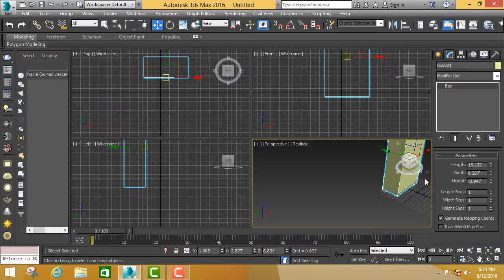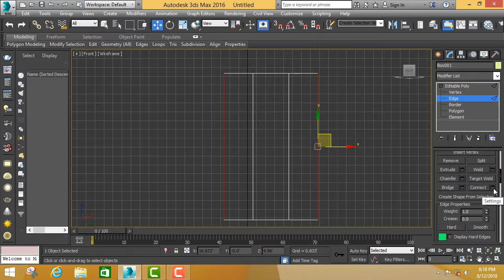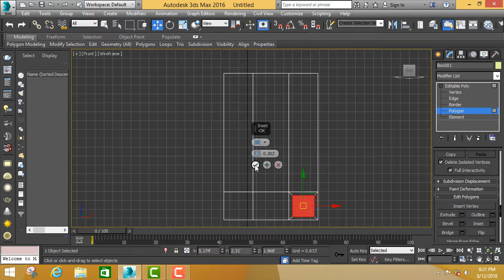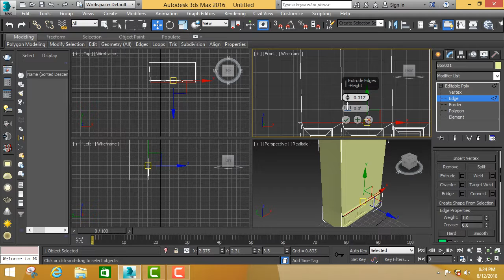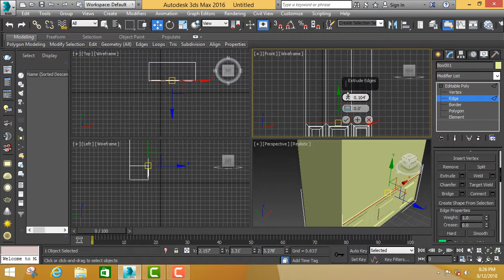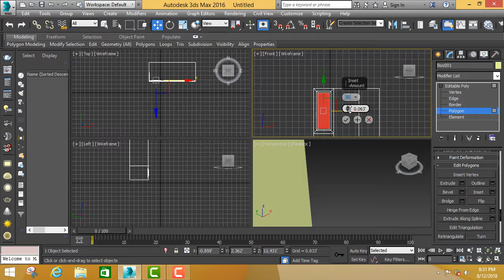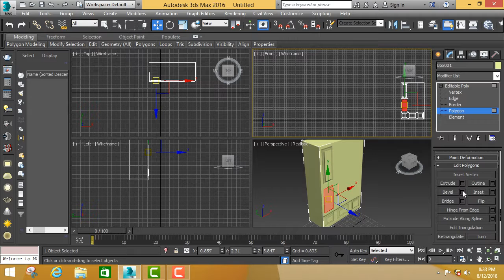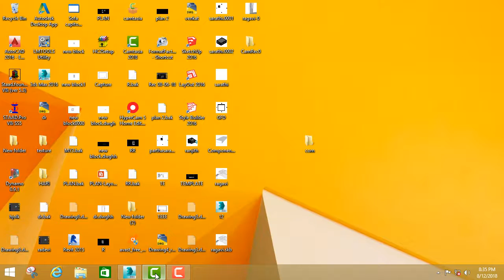CUB BOARD CREATION USING 3DS MAX | BEST PRACTICE DESIGN TUTORIALS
CADD SCHOOL - The ultimate school of Engineering Design being the torch-bearer for the Engineering community, delivers international standard of cadd training in CAD/CAM/CAE field with international certifications.